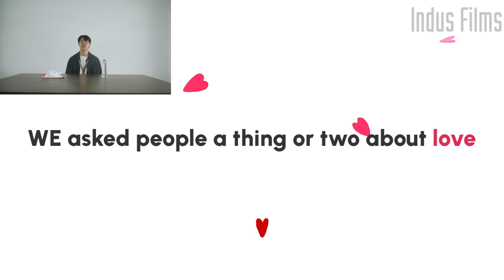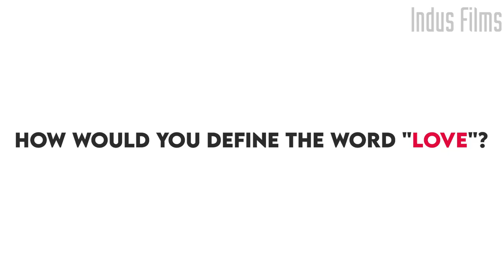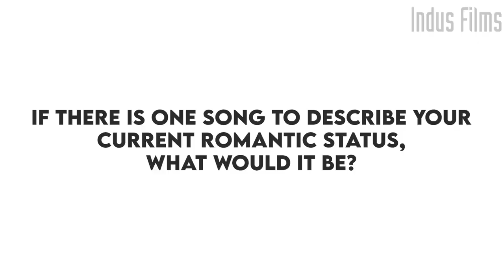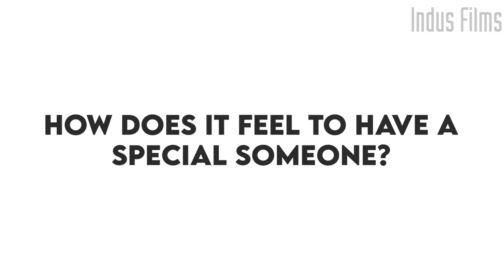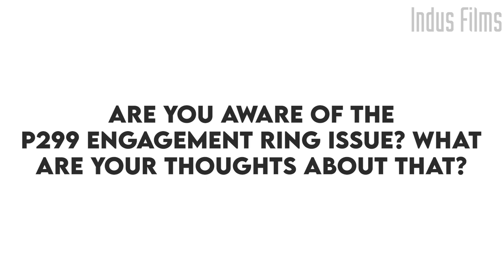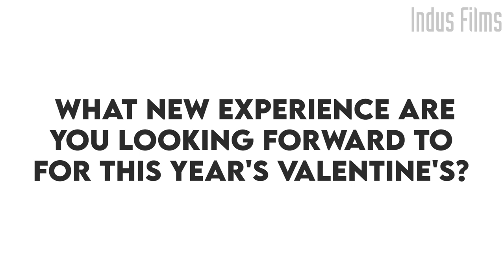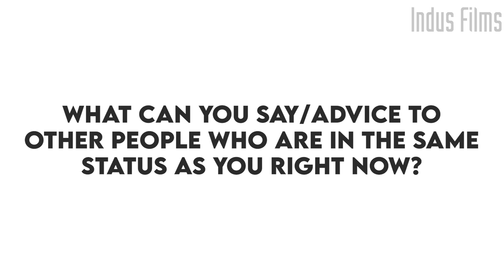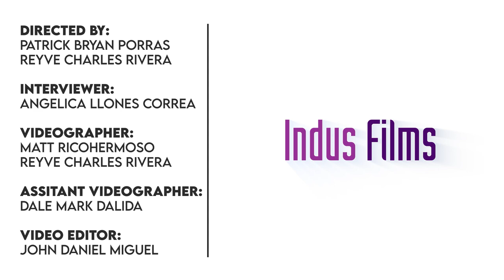INDUS FILMS | HONORIAN ROMANTICS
Now is the time to unleash the stories of different Honorian Romantics from various walks of life, as they lend their perspectives on things related to love and relationships.

The Industrialist, the official student publication of Don Honorio Ventura State University, proudly presents the brand new episode of Indus Films titled, "Honorian Romantics."

Videographers | Matt Ricohermoso and Reyve Charles Rivera
Video Editor | John Daniel Miguel
Asst. Videographer | Dale Mark Dalida
Interviewer | Angelica Correa